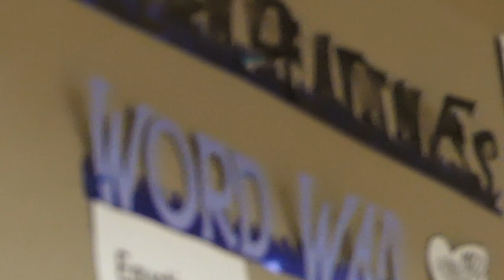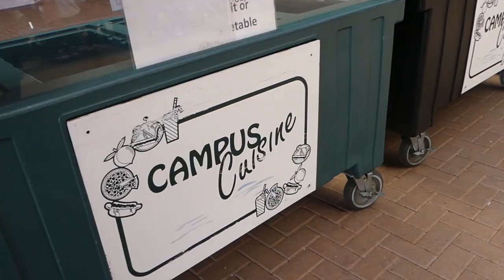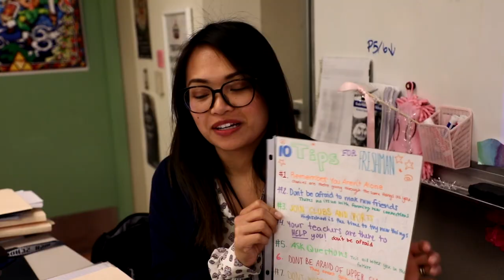Gabrielino High School: Incoming Freshman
Edited by Nicole Tanaka
Filmed by Darren Loo and Nicole Tanaka